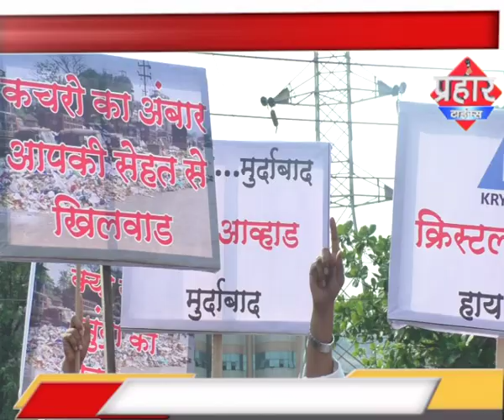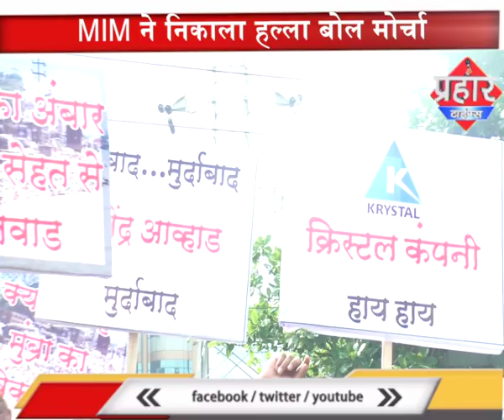,MIM ने निकाला हल्ला बोल मोर्चा,विधायक जितेंद्र अव्हाड पर सधा निशाना,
MIM ने निकाला हल्ला बोल मोर्चा ,बिजली प्राइवेट करने को लेकर निकाला मोर्चा ,विधायक जितेंद्र अव्हाड पर सधा निशाना ,

prahar times